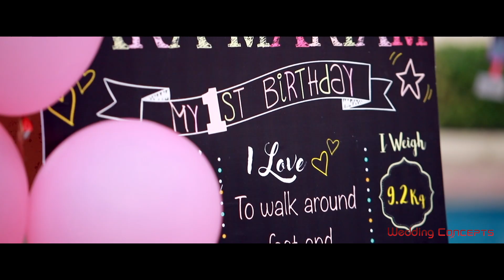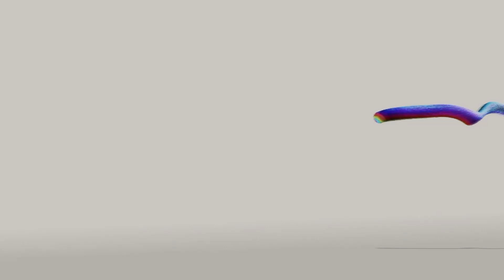ZARA 1st BIRTHDAY | Candid Video | Wedding Concepts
" Lovely times spent with a baby is always refreshing for the Heart and Soul "
Check out the birthday celebration  Candid Video of this beautiful family.

shot by Concepts Group - Cbe.